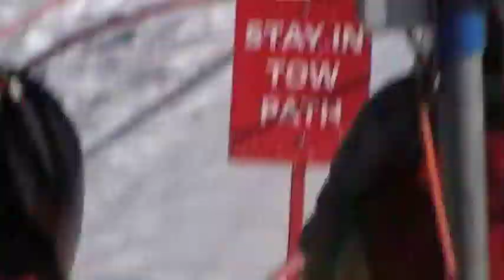Pizza & Eating Snow